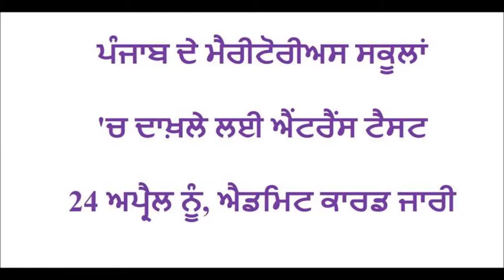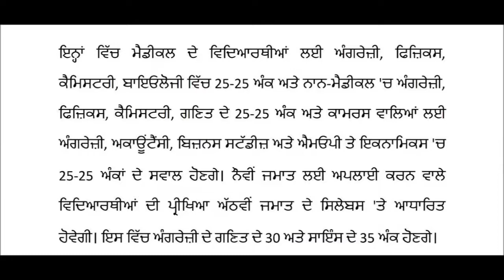ਪੰਜਾਬ ਦੇ ਮੈਰੀਟੋਰੀਅਸ ਸਕੂਲਾਂ 'ਚ ਦਾਖ਼ਲੇ ਲਈ ਐਂਟਰੈਂਸ ਟੈਸਟ 24 ਅਪ੍ਰੈਲ ਨੂੰ, ਐਡਮਿਟ ਕਾਰਡ ਜਾਰੀ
ਸੂਬੇ ਭਰ ਦੇ 10 ਮੈਰੀਟੋਰੀਅਸ ਸਕੂਲਾਂ 'ਚ ਦਾਖ਼ਲੇ ਲਈ 24 ਅਪ੍ਰੈਲ ਨੂੰ ਹੋਣ ਵਾਲੀ ਪ੍ਰੀਖਿਆ ਲਈ ਐਡਮਿਟ ਕਾਰਡ ਸੋਮਵਾਰ ਨੂੰ ਜਾਰੀ ਕਰ ਦਿੱਤੇ ਗਏ।
makhan sheemar